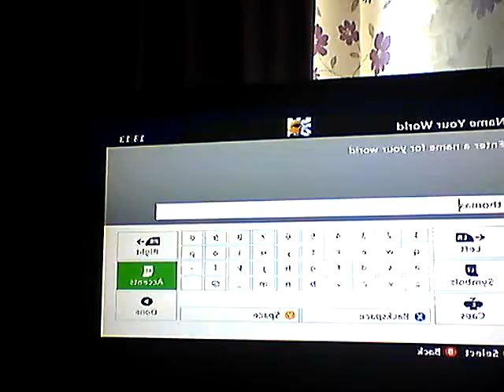minecraft with jimdor